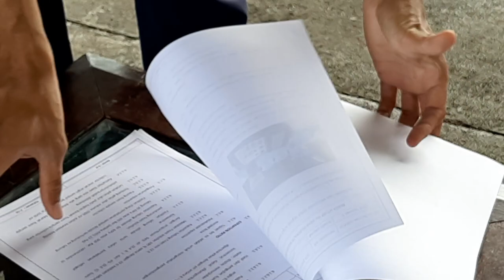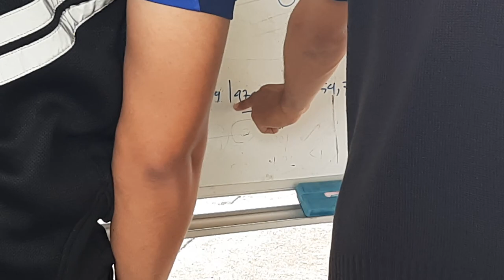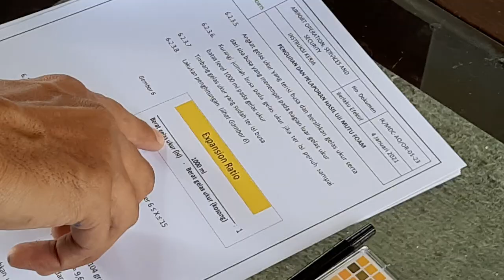BANDARA MANADO UJI MUTU FOAM [PEMADAM] PETUGAS AIRPORT RESCUE & FIRE FIGHTING [ARFF]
Airport Rescue and Fire Fighting [ARFF] adalah Unit yang bertugas menjaga keselamatan para pengguna jasa bandara.
ARFF selalu siap mengantisipasi semua kejadian gawat darurat seperti kecelakaan pesawat terbang dan kebakaran yang terjadi di bandara.